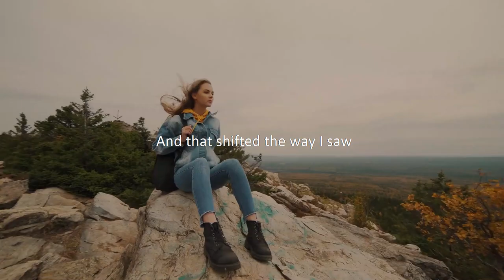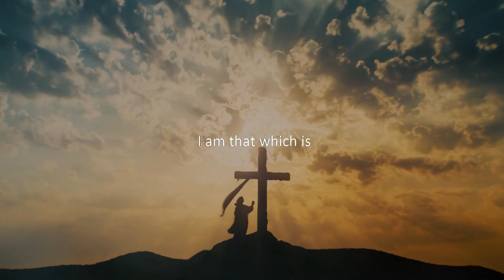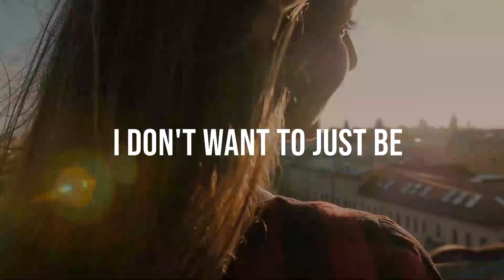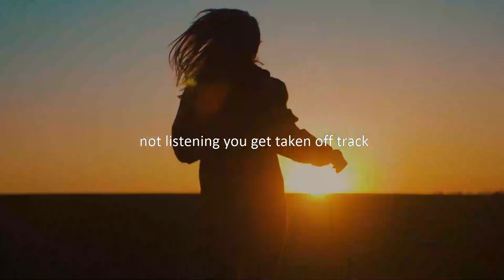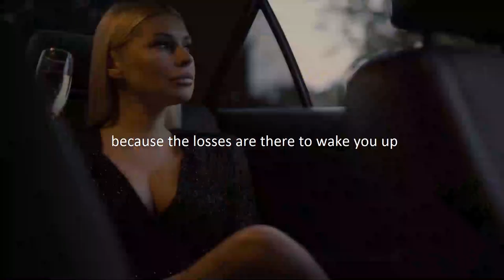The legacy you leave behind – Best motivational video 2022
Intro – 0.01
Because your legacy is every life you've touched – 0:34
I don't want to just be – 2:22
successful in the world – 2:26
There are no wrong paths, there are not – 3:58

I want you to tell you that I care about your valuable time. So, I have created this video and sharing my knowledge. Thanks for sharing your valuable time and read this description. I think you have got good inspiration through “The legacy you leave behind – Best motivational video 2022”. I can’t grow this channel without your support.
This content is also related to: -
the legacy you leave behind
the legacy you left behind
the legacy you want to leave behind
the legacy you leave is the life you lead
the legacy you leave is the one you live
the legacy you will leave behind
the legacy you want to give
the legacy you have left
oprah winfrey motivation ark
oprah winfrey motivation - best interview moments
oprah winfrey motivation francais